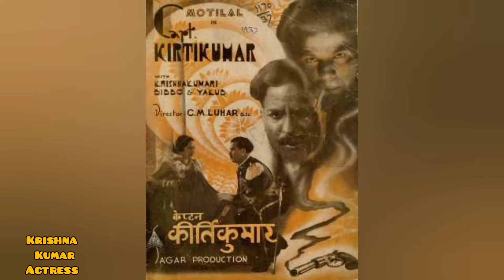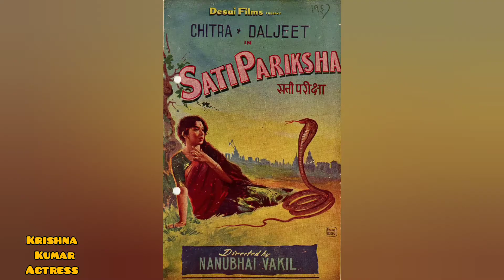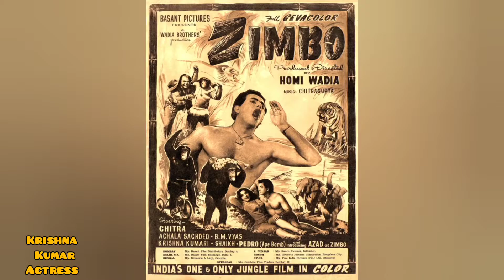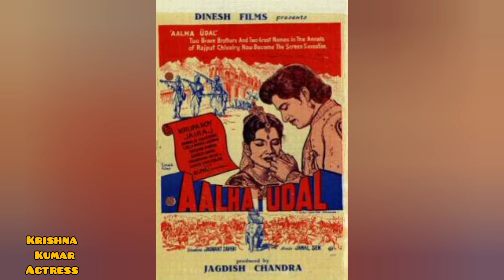Krishna Kumari Actress कृष्णा कुमारी अभिनेत्री اداکارہ کرشنا کماری